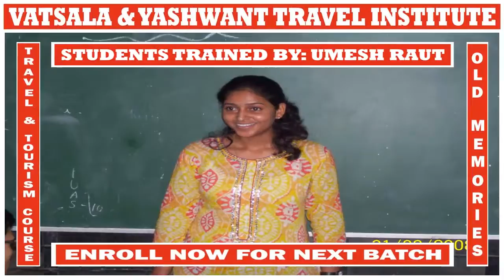PRESENTATION | OLD MEMORIES | VATSALA & YASHWANT TRAVEL INSTITUTE | UMESH RAUT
# VATSALA & YASHWANT TRAVEL INSTITUTE:

We train our students in 4 months through weekly class tests and presentations in such a way that they can get jobs in the travel and tourism industry. Subject knowledge-wise our institute students can beat any travel industry students of Delhi / India / World in an interview. To know the capability of our students, click the following link:

# PRACTICE INTERVIEW:

Two (02) times a month, we take students for practice interviews:

* So that they can come out of fear of giving interviews
* Let the students know about their weaknesses
* To develop their confidence

So that after four (04) months of training, students should not have any fear when giving their final interview in the travel company. To learn more about the practice interview, click on the following link:

# JOB IN TRAVEL INDUSTRY:

We have given details of some travel companies based in Delhi | India, where you can apply for a job after 4 months of training. Many of our old students have been working in these companies for many years. They can help you in getting jobs in their company. To know more about these companies, click on the given link:

# VACANCY IN TRAVEL INDUSTRY:

Travel Companies whom we are dealing with have any vacancies in their organization. Then they share that vacancy details with us and we forward that message to Travel Student Community through WhatsApp and further we upload that message on our Facebook Page & YouTube Channel. To know more about ‘Vacancy In Travel Trade' details click below links:

Regards,

From:

# UMESH RAUT
IATA Certified Instructor | International Travel Consultant